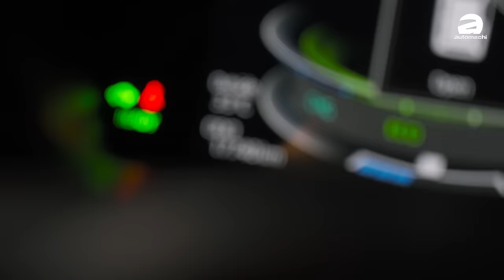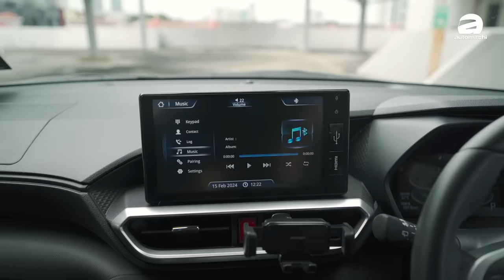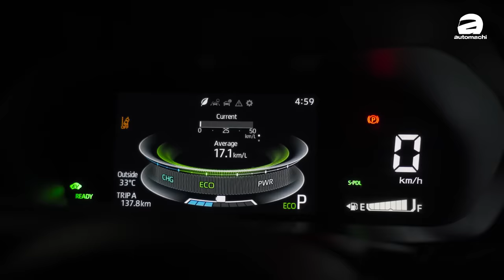Perodua Ativa Hybrid ：每个月只需要RM 500、什么都包而且超级省油的SUV（新车介绍）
为了测试我国市场对于 Hybrid 混合动力车款的接受程度，近期第二国产车就以限量的形式导入了代号 D47B 的 Ativa Hybrid，这款车是基于日规的 Daihatsu Rocky Hybrid 贴牌打造，并且不是由第二国产车生产，而是 Made In Japan，直接从日本 CBU 整装进口到我国贩售。

外观部分其实和普通版本并没有太大程度的差别，仅仅在细节上有一些不一样，像是水箱护罩、前后保险杠和轮圈都是日规 Rocky，另外车尾的厂徽旁边的饰条也取消了 Chrome 镀铬材质，反而是使用 Piano Black 钢琴烤漆，整体看起来质感好了不少。

至于车内整体的布局没有太大的改变，数位化仪表和 7 寸的触屏主机依然能在这款车上面看到，不过它的冷气控制面板并不是普通版车型上的触控式面板，而是跟着日规车型换上了两个旋钮式的控制机构，可以给你调整风量和温度，另外这款车也取消了传统的手刹车设计，改换成带有 Auto Hold 的电子手刹车，所以后方也多了两个杯架，整体的储物空间会比较多一点。

不同于普通版车型搭载了一具 1.0L 三缸 Turbo 引擎，这款车是 REEV 增程式电动车，它搭载的是代号 WA-VEX 的 Atkinson Cycle 1.2L 三缸自然进气引擎，最大马力表现 82 Hp，峰值扭力表现 105 Nm，热效率达到 40%，但是通常情况下引擎并不参与驱动车子，而是作为增程器为 4.3 Ah 电池组充电，再由电动机驱动车子前进，而电动机的最大马力表现 106 Hp，峰值扭力表现 170 Nm，官方油耗可达 31.3 km/L，动力和油耗都比一般的车型更出色。

另外这款车有 S-PDL 的功能，它的油门踏板不止可以控制车子前进，只要你松开油门，车子就能慢慢减速，并且还会为电池组充电，当然刹车还是要的，毕竟这不是自动紧急刹车的功能

根据原厂的公告，由于这款车只会作为测试用途，因此目前并不会大规模向外贩售，这一次他们将限量推出 300 辆车的租赁配套供消费者订阅机制，消费者可以选择最长 5 年的租赁配套，而头期要给 RM 2,150，每月费用是 RM 500，并且所有的保险、路税和正常保养都有原厂负责，不过期间原厂会在车内放置 GPS 追踪器，并需要你定时和他们汇报你在使用时面对的问题和情况，而租约完后你必须将车子还回去，并不能选择买断。

最后，据悉这款车目前的租赁名额大部分已经是有车主预定了，但是如果你对这款车有兴趣还是可以到第二国产车的经销商询问，不过以租赁的方式拥车对于国产品牌还是首次出现，还是相当新鲜的一个概念，那不知道大家觉得是直接买断然后每月还贷款好，还是租车每月只付租金好呢？